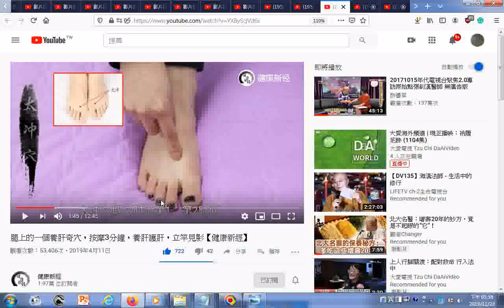瀏覽太沖穴位置 腿上的一個養肝奇穴，按摩3分鐘，養肝護肝，立竿見影【健康新經】